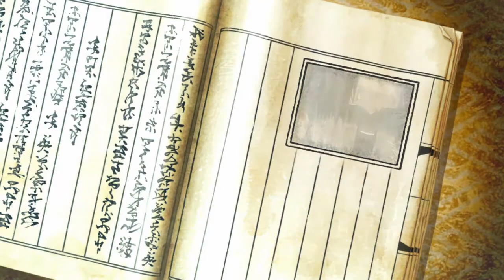NARUTO X BORUTO BORUTAGE - TAKE 2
from NARUTO SHIPPUDEN,
along with Boruto Uzumaki
from BORUTO: NARUTO NEXT GENERATIONS!

[Action]
Simple controls that let you perform combo attacks and all types of Ninjutsu!
The action you expect from NARUTO and BORUTO reproduced using beautiful graphics, including powerful Ninjutsu attacks such as Naruto Uzumaki's Rasengan, and Ninjutsu power-ups like Sasuke Uchiha's Sharingan!

[Strategy]
Position traps and the Shinobi that you've trained
to protect your village from other players' attacks, all while
creating your very own ultimate fortress!

[Battle Rankings]
Battle rankings are provided,
and let you compete for points by attacking and protecting fortresses. Try to get the
highest ranking by competing with players from all over the country!

[Multi-Player]
Online multi-player missions also available!
Team up with a maximum of 4 players and defeat mighty enemies!